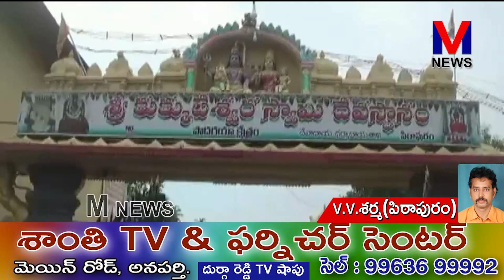ప్రేయసిరావే-శివయ్య-అయోధ్య రామయ్య చిత్రాల దర్శకుడు మహేశ్చంద్ర పిఠాపురంలో ప్రత్యేకపూజలు||M NEWS TELUGU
ప్రేయసిరావే,శివయ్య,అయోధ్య రామయ్య చిత్రాల దర్శకుడు మహేశ్చంద్ర,నిర్మాత ఆకుల సురేశ్ కాంబినేషన్లో ఎవర్ గ్రీన్ ఫిలింస్  పతాకంపై నూతనంగా నిర్మించనున్న సినిమాకు ప్రముఖ పుణ్యక్షేత్రమైన పిఠాపురంలో పాదగయాక్షేత్రం శ్రీ కుక్కుటేశ్వరస్వామి ఆలయంలో ప్రముఖ దత్థప్రచారకులు లక్ష్మీనారాయణదత్తస్వామి ఆధ్వర్యంలో ప్రత్యేకపూజలు నిర్వహించారు.                                                                                                                        ||M NEWS TELUGU